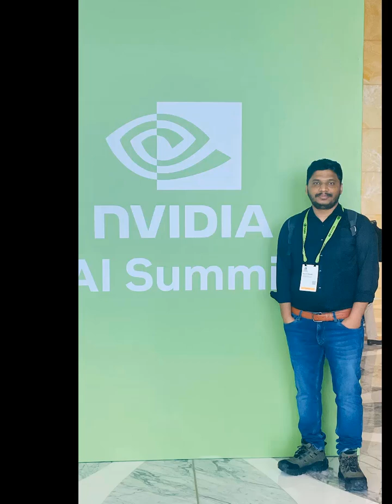Can AI Robots Replace Human Teachers? NVIDIA AI Summit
GATE DA 2025 Course & Test Series

Have any questions?

iitmadras iitmadrasbsdegree Welcome to the official learning channel by *Piyush Wairale*

I am an *AI Educator, Data Science Mentor, and Competitive Exam Trainer* , specializing in *GATE Data Science & Artificial Intelligence (GATE DA)* , *GATE Computer Science (GATE CSE)* , and *Banking & Regulatory Body IT Officer exams* .

I have proudly served as:

* *Ex-Instructor for the IIT Madras BS Degree Program (IITM BS Degree)*
* *Ex-Educator at Microsoft Learn* , delivering national-level technical training
* *Ex-Educator at AWS Academy* , mentoring students on cloud and industry-ready skills

With experience mentoring *20,000+ students*, my focus is on *concept clarity, exam relevance, and real-world applicability* .

## 🎓 Exams & Programs Covered on This Channel

* *IIT Madras BS Degree (IITM BS Degree)* – Academic & exam support
* *GATE Data Science and Artificial Intelligence (GATE DA)*
* *GATE Computer Science (GATE CSE / Gate CS)*
* *SEBI IT Officer Exam*
* *SBI IT Officer & Bank SO IT Officer Exams*
* *IBPS SO IT Officer Exam*

* Complete *GATE DA syllabus* with a concepts-first approach
* **GATE CSE / Gate Computer Science** core subjects & PYQs
* **Machine Learning, Artificial Intelligence, Statistics & Probability**
* **Python, SQL, Data Structures & Algorithms**
* Exam-level MCQs for **GATE, PSU & Banking IT Officer exams**
* Career guidance for **PSUs, Banks, and Regulatory Bodies**

Each video is designed to help you:
✔ Strengthen fundamentals
✔ Decode exam patterns
✔ Solve questions confidently
✔ Prepare smartly with limited time

## 🌐 Learning Resources

* 🎯 Targeted preparation for **GATE DA 2026 / 2027 / 2028**
* 💼 Skill-based learning aligned with **industry & cloud platforms**

Let’s prepare with clarity, confidence, and concepts 🚀